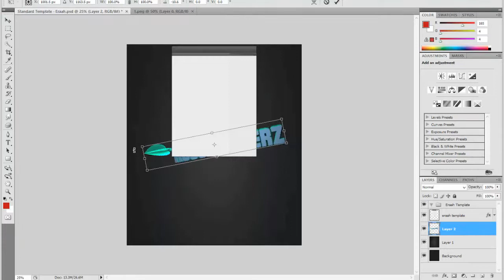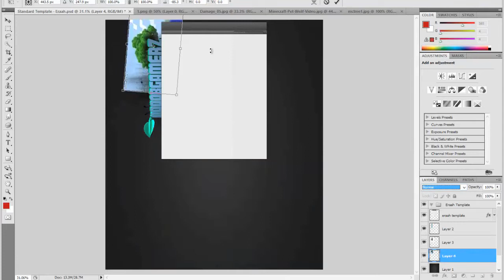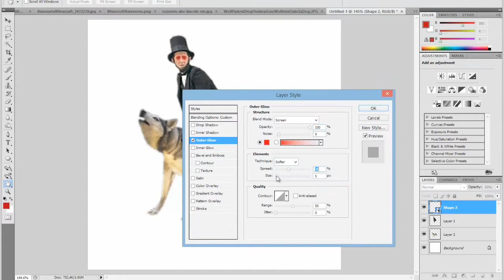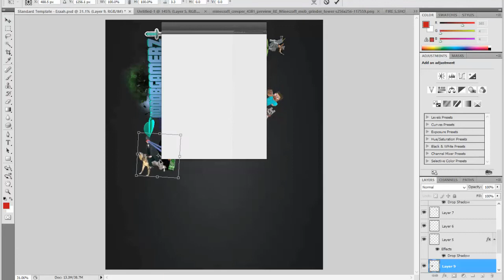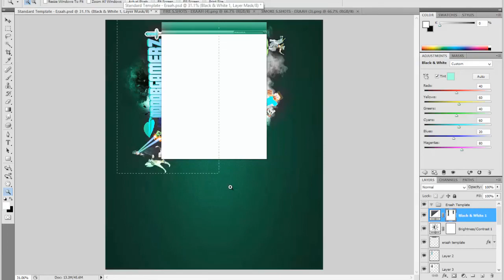Speed art - NooobGamerz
Colours (Remix) - Skizzy Mars